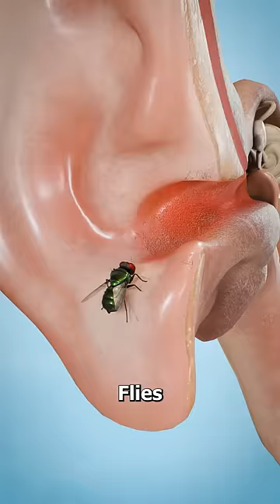Why Bugs Like Your Ear Canal 😱